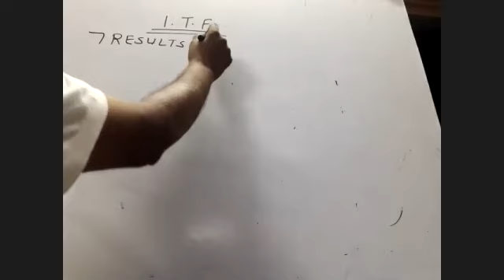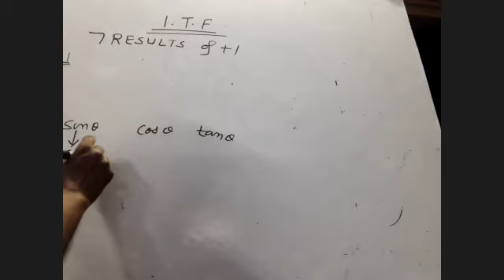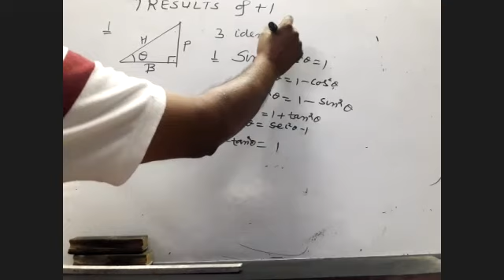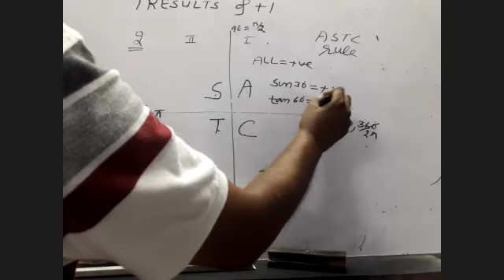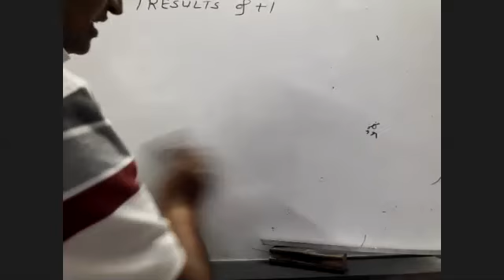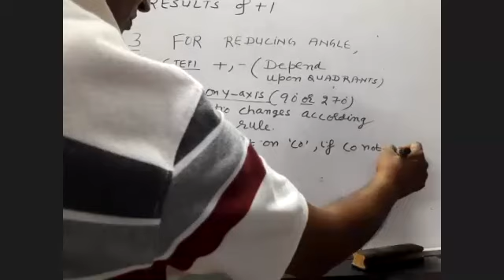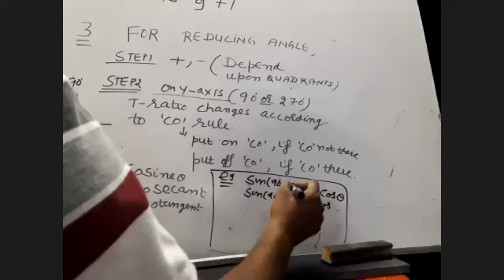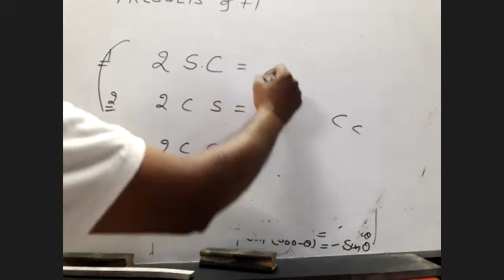ITF FIRST 3 RESULTS OF +1 OUT OF 7 (+1 RESULTS)